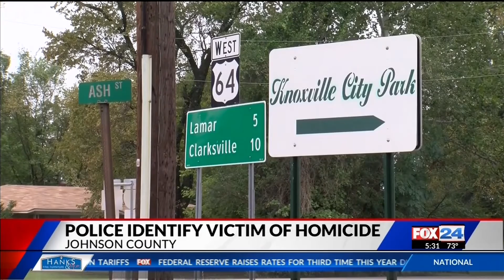Johnson County Homicide Victim Identified (Fox 24)